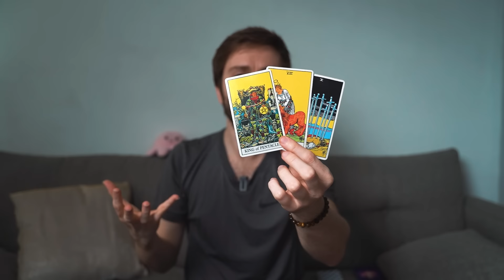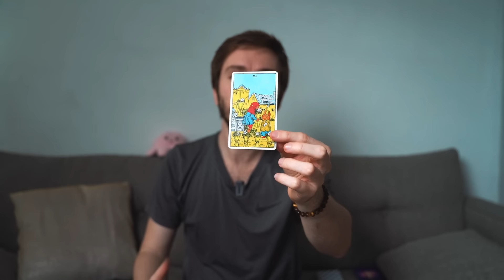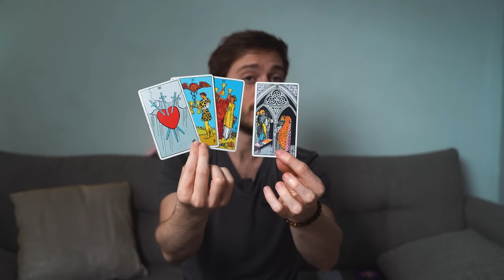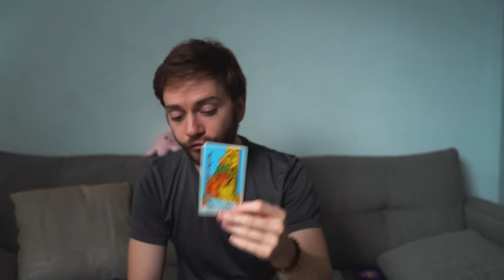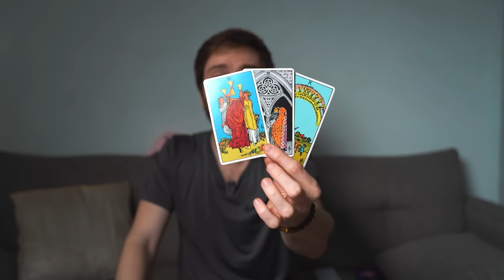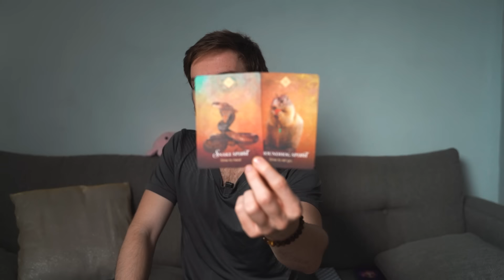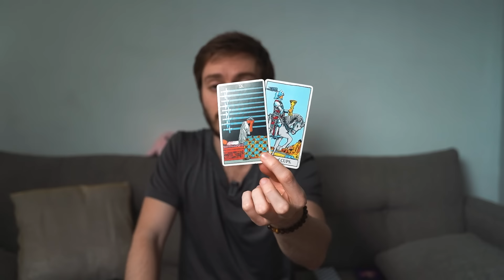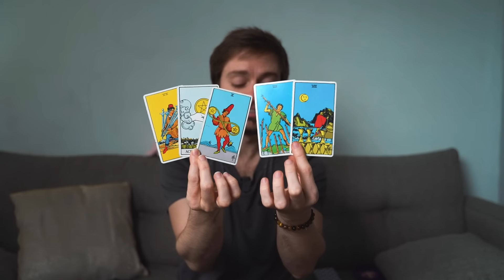♊ GEMEAUX : Guérir d'une souffrance profonde. FEVRIER 2024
00:00 Introduction
00:36 Général
16:15 Sentimental ❤️